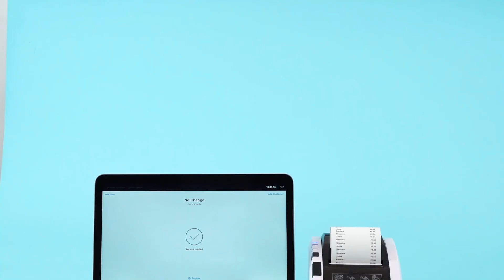MUNBYN ITPP047 Compatible with Square